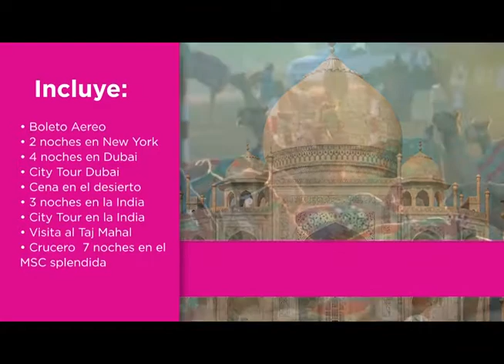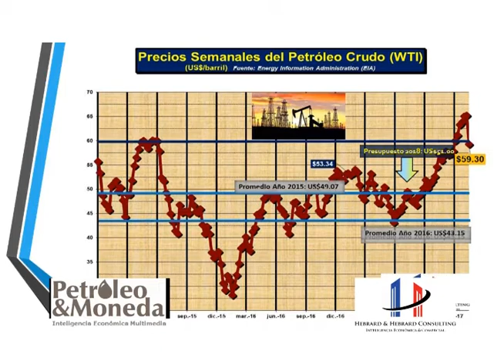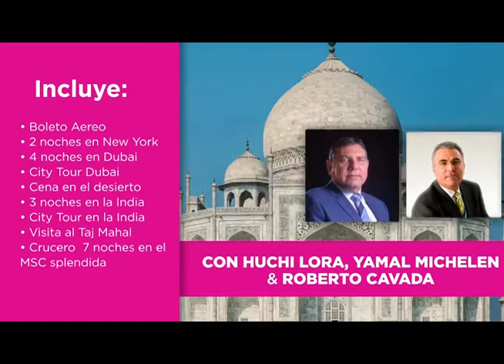Joyce Espino, Cantante lírica, 5 Días Viernes 16 02 2018